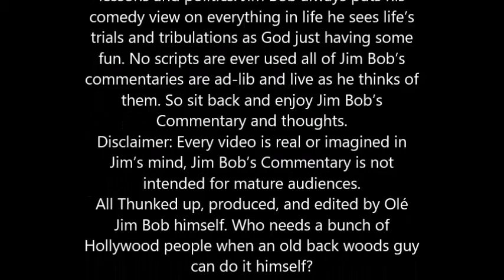Hidden Taxes Trunp Needs to Eliminate